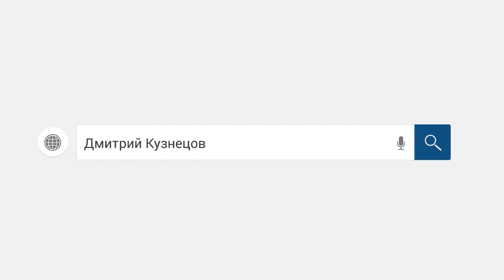Очень крутой диалог с сотрудником Тинькофф банка. /слушать/ Как не платить кредит. Кузнецов. Аллиам.